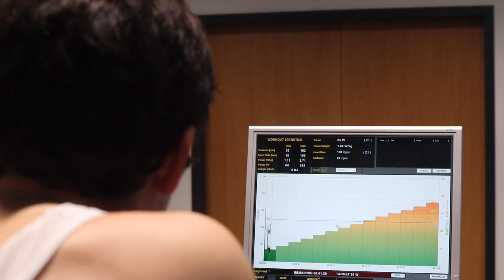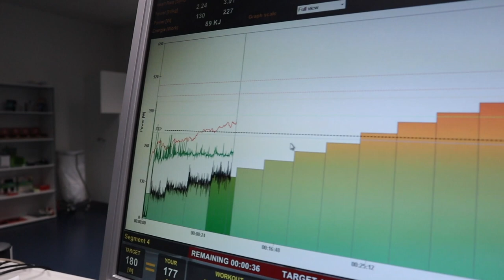Mathis Vouilloz, dans la roue de son destin sportif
Adolescent, le Martignerain Mathis Vouilloz partage sa vie entre l'école et le cyclisme.